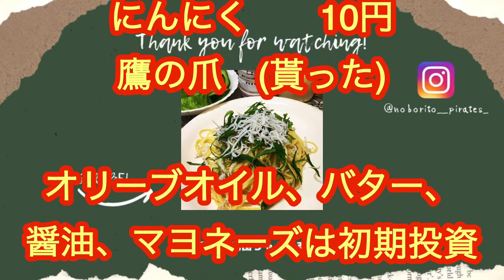【海賊キッチン】しらすのペペロンチーノバター醤油マヨ和え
【しらすのペペロンチーノバター醤油マヨ和え】ざっくりレシピ

(材料)
スパゲッティ、しらす、にんにく、鷹の爪

(調味料)
オリーブオイル、バター、醤油、マヨネーズ、胡椒